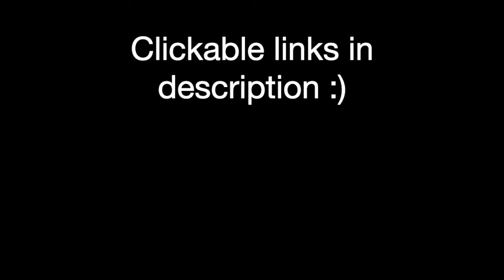MusicMonday: "Extraordinary" by Jon Ross - 30 Day FB Live Challenge Day 17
This video was the 17th of 30 videos I did for 30 days in a row on Facebook Live back in 2016. In this episode I perform my original song entitled “Extraordinary”. After the song performance is finished, keep watching for a chance to meet my kids! :)

This song, "Extraordinary" is included on my 2nd album, which was released in 2019! Listen to the fully-produced version (which is pretty epic, by the way) and purchase a copy of the album "Journey Through Life Vol. 1"

For the next 13 weeks or so you'll get to see the rest of the videos I did in this series. You can also look back through my other videos to find episodes 1-16. Enjoy!

Get a FREE exclusive digital bundle! Simply tell me where to send it